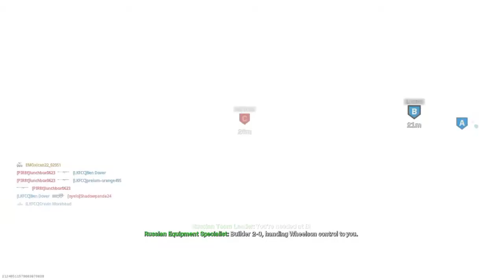Call of Duty®: Modern Warfare® over 100 kills with ak47